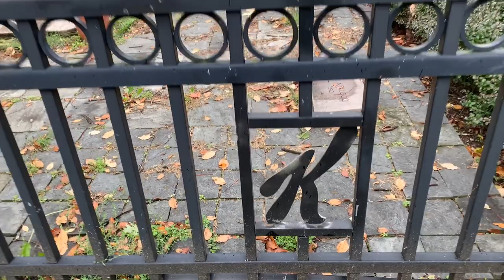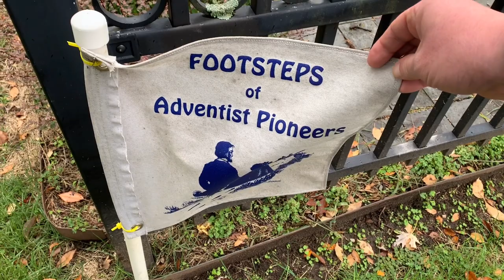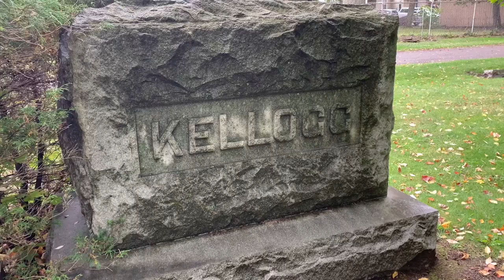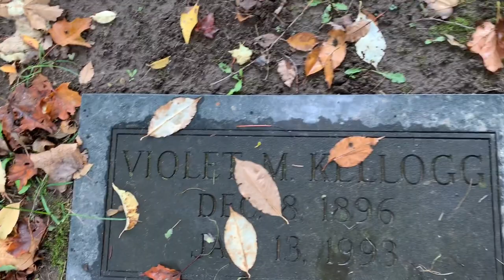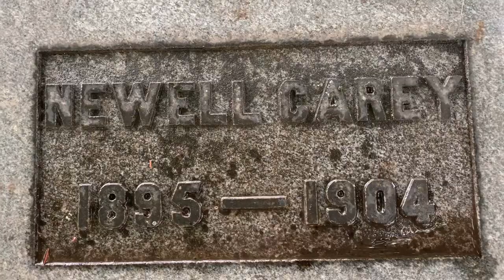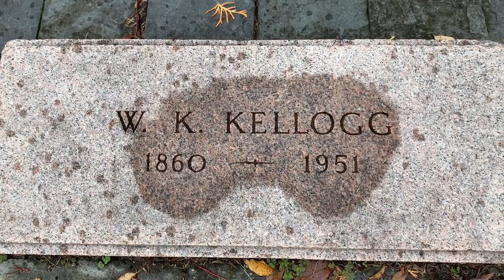Famous Graves - w k Kellogg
Thank you to my members:
Smokinjoe E
EDventures*
Teresa La Güera
Michelle K
JustMagan&Rodney
Shawn Kodi
The Traveling Buddy
Armed American Patriot
Sherry Sherry
WhatThe? Paranormal